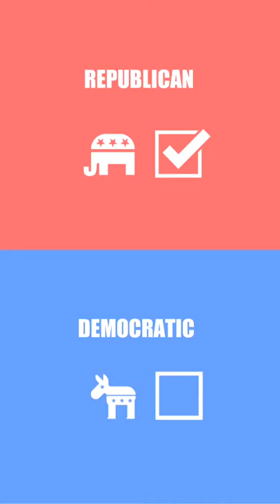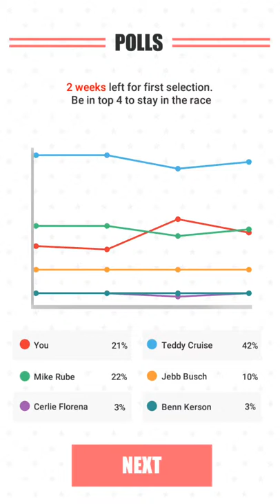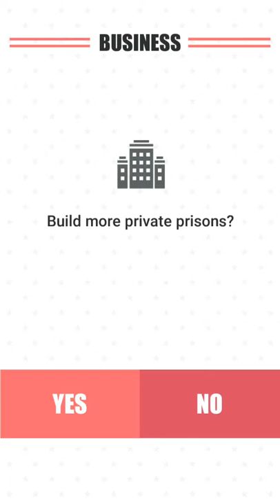Election Day - USA 2016. iOS Gameplay.